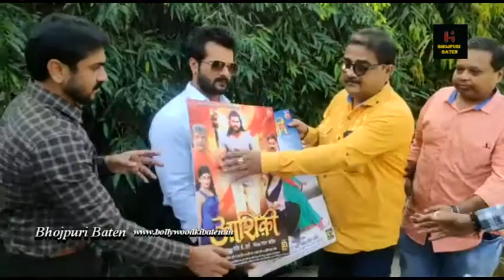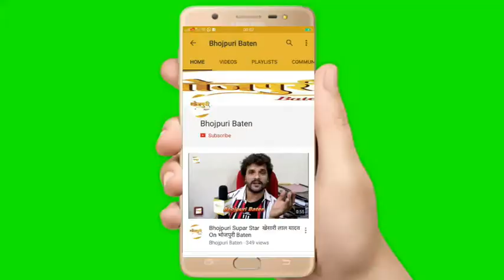आशिक़ी में Khesari Lal Yadav बहुत सरे लुक में नज़र आएंगे | First Look OUT!!!